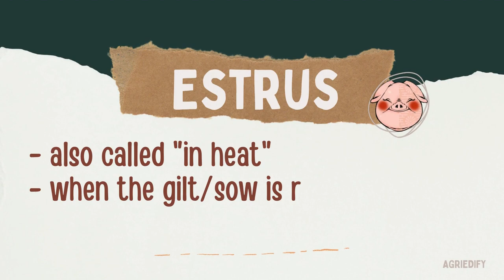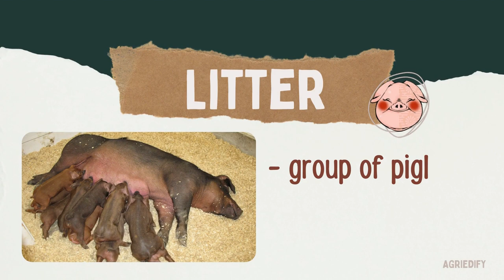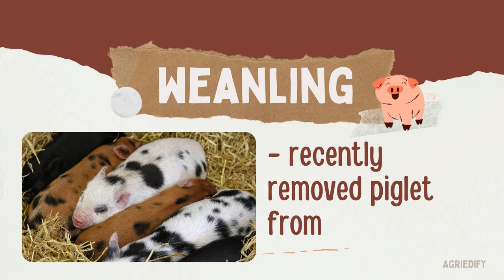SWINE PRODUCTION | Commonly used terms | Animal Science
In this video we will get to know more about the commonly used terms in swine production. Happy Learning!